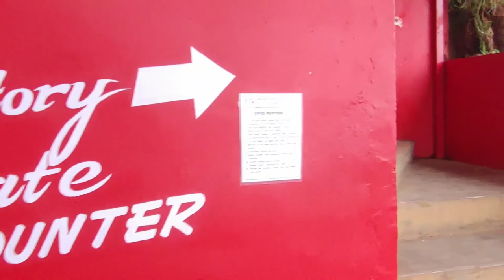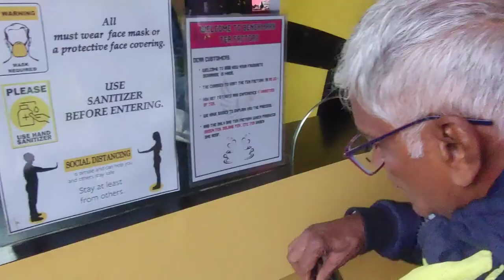Ooty adventure pt-1 | Sam Lishi Vlogs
Ooty adventure. We spent two days in Ooty and had a blast. Every time you visit Ooty, it takes your breath away!! Hold tight for some exciting adventure. Let's enjoy!!